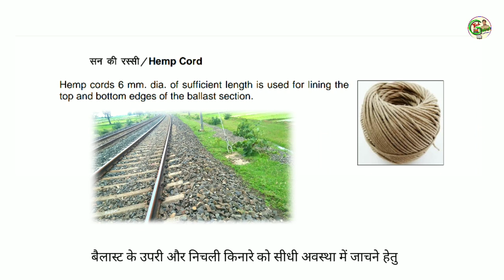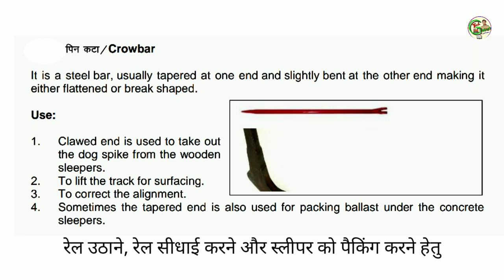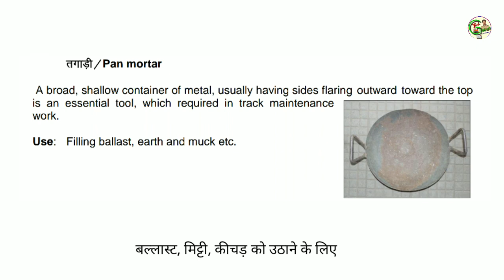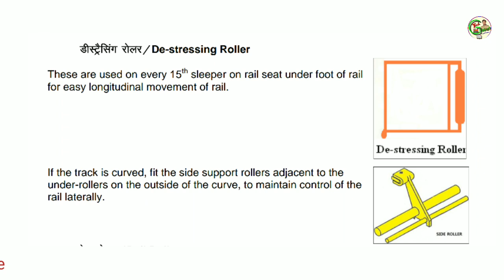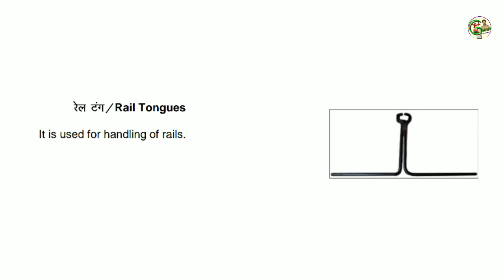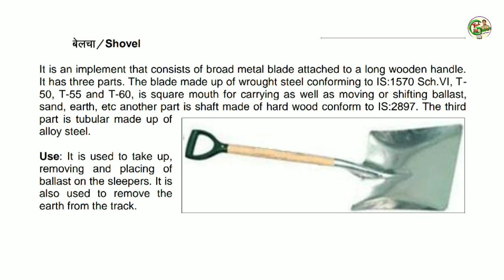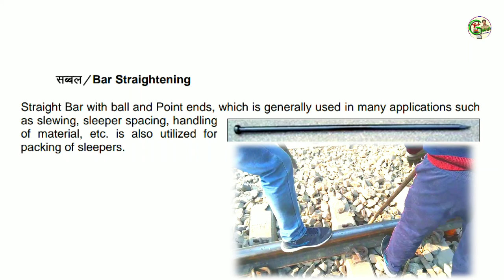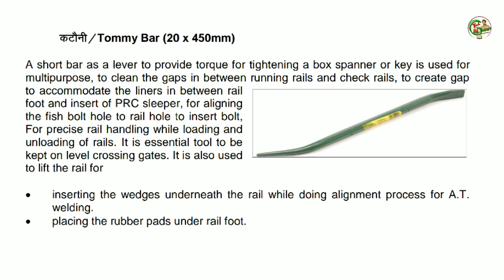Pway Handtools | Hand tools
Questions for GDCE LDCE and JE PWAY Departmental examination